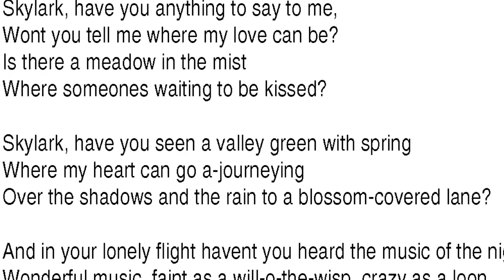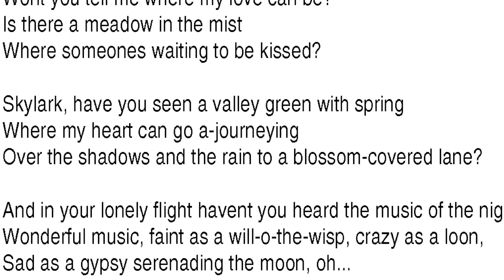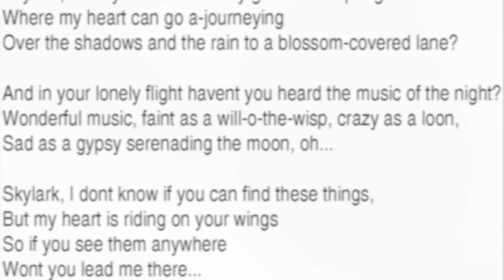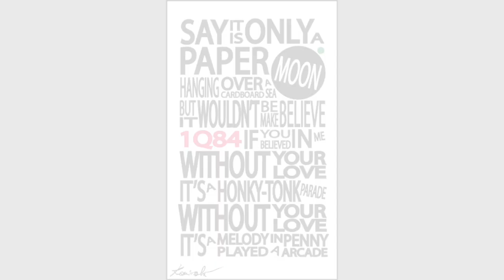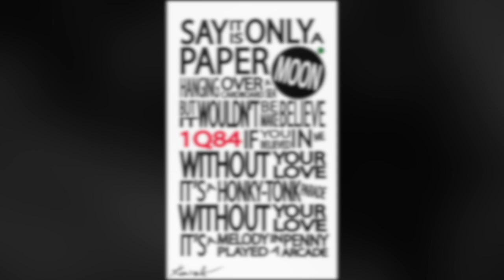Moon Suite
Moon Suite arranged for my senior recital at San Francisco State University. All Cadenza's were freely improvised by each performer. The subject of this suite was song's with the word moon in the title or in the text of the song. I love how this performance came out. Each performer is a long time music associate and more importantly a great friend that kept me playing jazz during my period of study at San Francisco State as a music education major.

Susan Getz - vocals
Dayna Stephens - tenor sax
David Michel-Ruddy - piano-forte
David Ewell - double bass
Jemal Ramirez - drums & cymbals